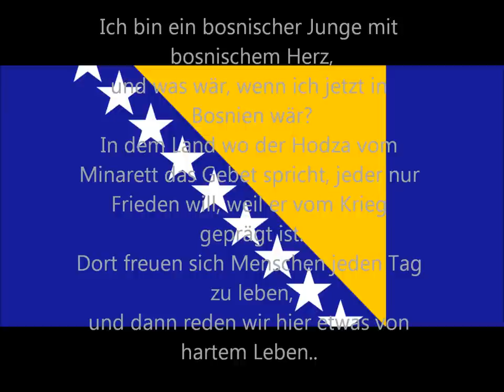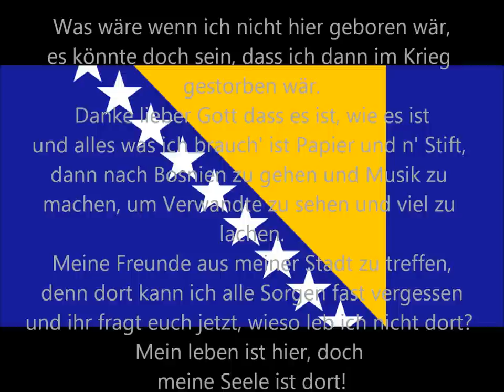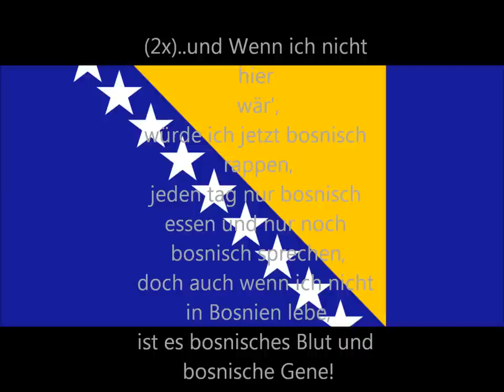Emir- Bosnische Gene+Lyrics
von: Kadafi Army